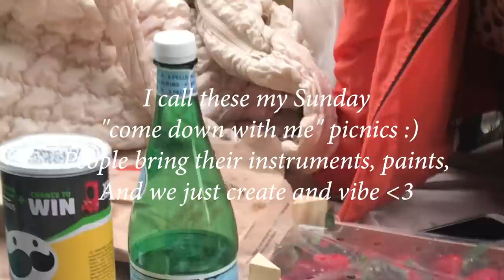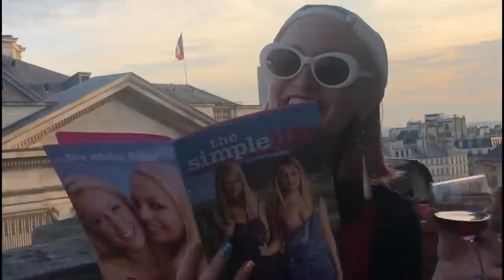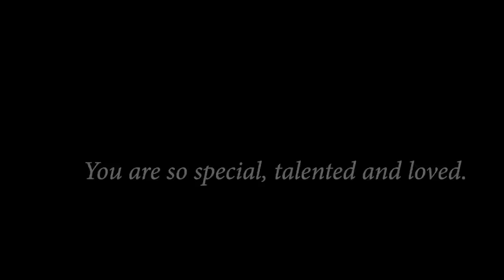Every time you choose Love you are rewarded.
Life is tender for you.
dear friend, i hope life is treating you beautifully. I hope you remember how special, talented and worthy to take up space you are. You are so naturally lucky and everyone loves you. You know what you bring to the table.
Life is tender for you. and life has been tender for me, too.
 this month has been so full of beautiful energy and lessons in learning how to hold space for myself and others so that we can help eachother expand and achieve our dreams. being a creative in this world is such a gift and how magical it is when you get to share that with a friend. Im so honored and grateful to be alive; to experience deep friendship, love and the abundance of creating.
i feel so rich on all the things money cant buy. if this video were a song, i would call it:
 everytime you choose love you are rewarded.
I hope you enjoy seeing some days in my life, lessons learned and growth. For more living alone in Paris vlogs see you here next week.

I love you,  thank you for being my friends.

spotify:user:ck2z6tyak6s8ygfnt8o5yxnbeno longer apologizing for existing